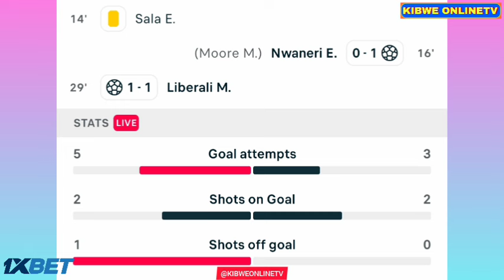Mattia Liberali Goal - Italy vs England U17 (6-5), Goals Results And Extended Highlights-2024..